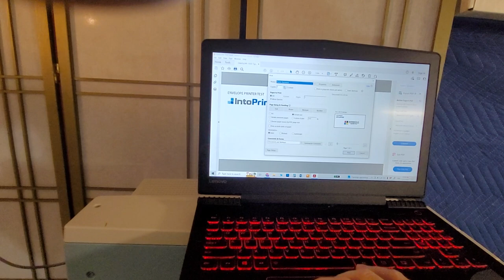XANTE IMPRESSIA ENVELOPE PRINTER FOR SALE IN NJ. PRINTCOUNT 66K only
View and demo of Xante Impressia Envelope Printer.
Printer Inspected, Cleaned and Tested. New K-Drum, New K-Toner, New Feed Rollers, New Belts in the feeder (not yet installed - order placed)